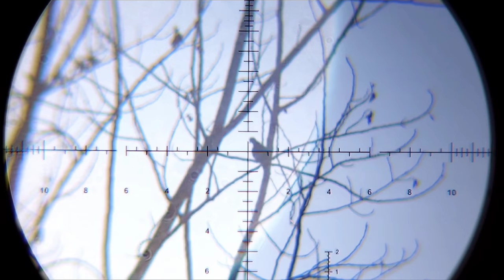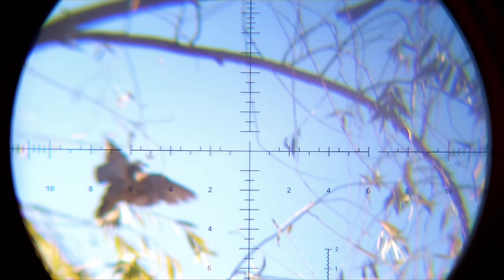Caceria de tortolas con pcp p10 temporada 2022